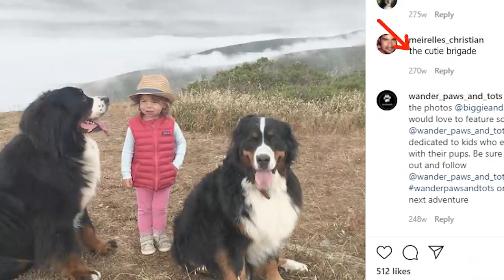De Jongen Stond Oog in Oog met een Gigantische Hond Maar wat Hij deed was Ongelooflijk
Grote honden zijn nogal befaamd om hun onstuimige energie, maffe persoonlijkheden en, ugh, onhandig gedrag. Ik denk dat we allemaal wel een grote hond kennen die soms vergeet hoe groot hij is! Nou, je zult niet geloven wat deze grote honden met deze kinderen doen.